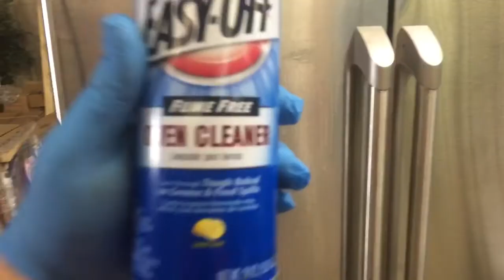Cleaning tape stain off a GE Fridge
Mr. Handy hands tackles a tape glue stain.
These are tough to get off. I use two products to help ease the pain.
-Goof Off
-Oven Cleaner
Always where some gloves when doing this because you don't want to get the glue residue on your hands or under your finger nails.
After I removed the glue I shinned up the fridge with my secret weapon Brysons Citrus shine stain less steel polish.

I hope this helps some one !